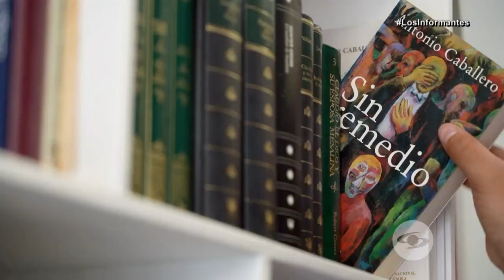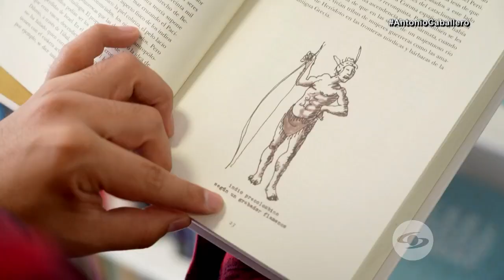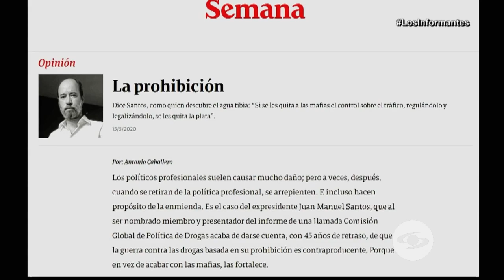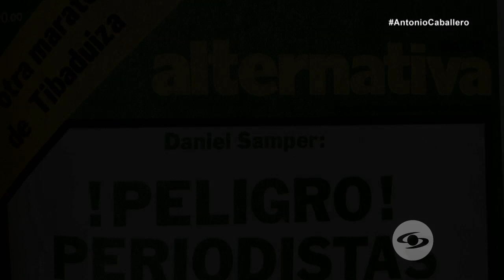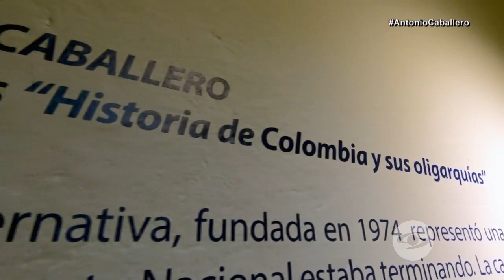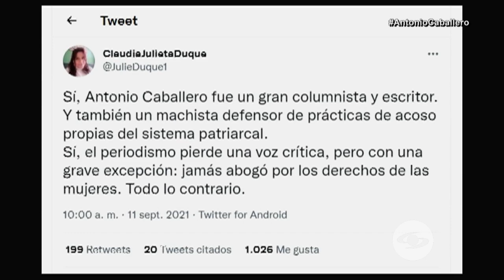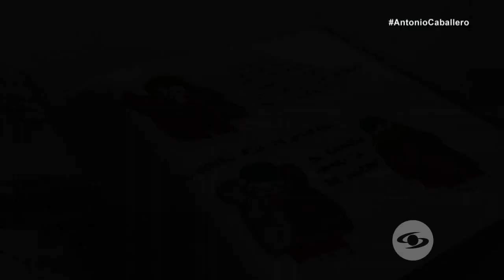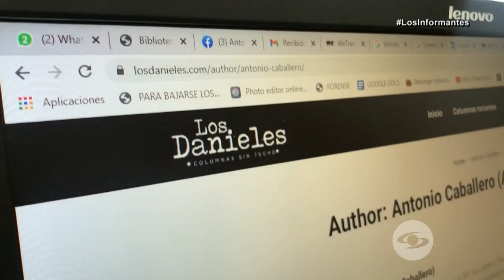Antonio Caballero: la pluma más mordaz y crítica del poder en Colombia - Los Informantes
Los Informantes habló con el periodista y caricaturista Antonio Caballero antes de su repentina muerte el pasado 10 de septiembre.